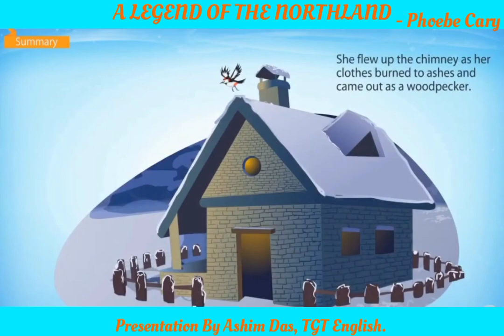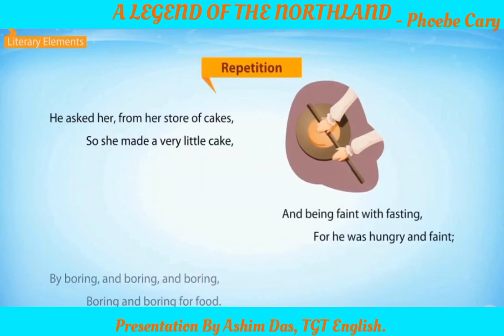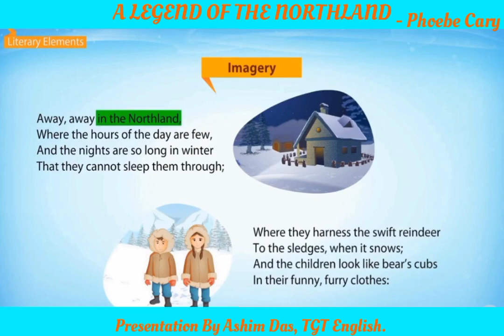A LEGEND OF THE NORTHLAND By Phoebe Cary - [Beehive IX - English]